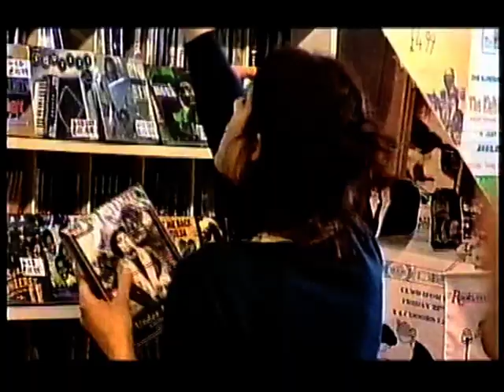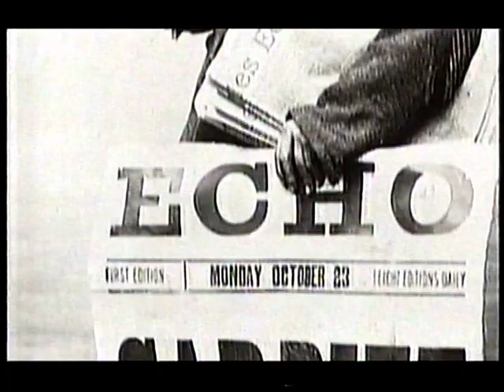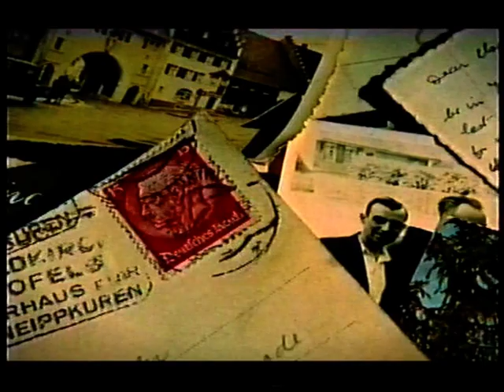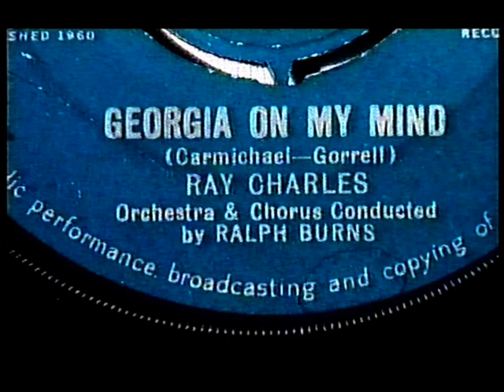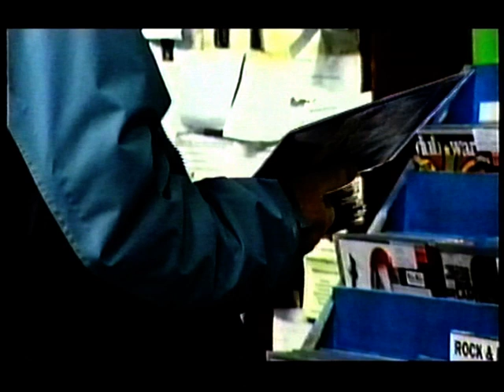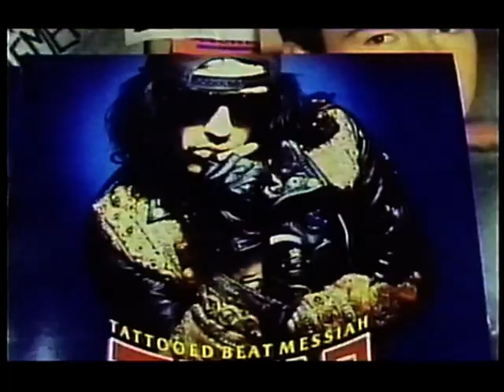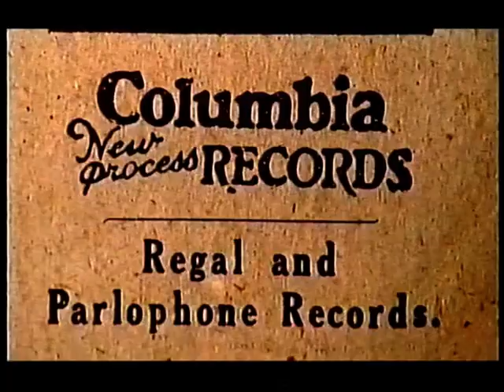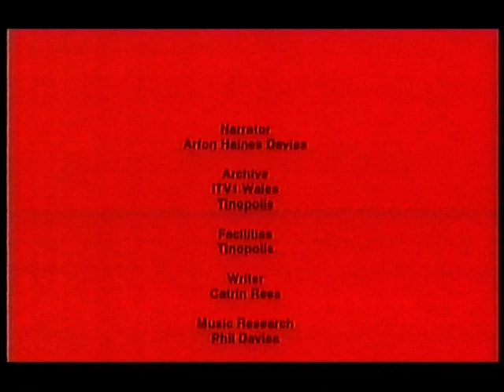Oldest Record Shop in the World - Spillers Cardiff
Documentary about Spillers record shop in Cardiff